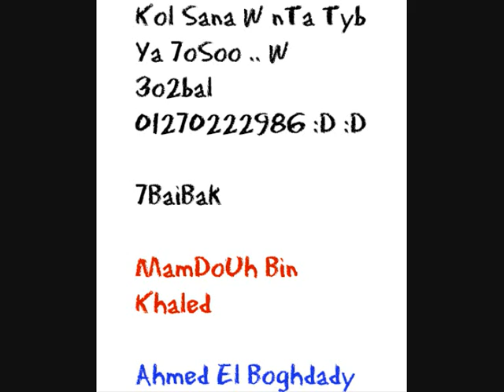Happy BirThDay Mohamed Hossam